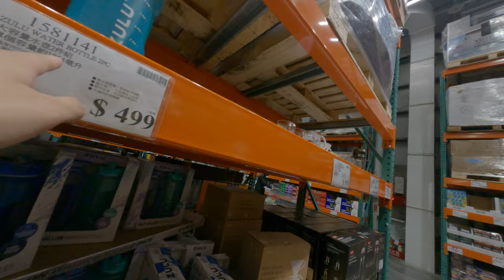Costco最酷炫生技產品推薦探索平價優質產品 6